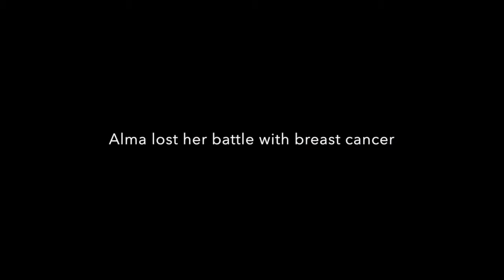2014 Paint It Forward Giveaway Completed by ALLBRIGHT 1-800-PAINTING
As part of our Paint-It-forward program, each year we ask our local community to submit stories of those who are in need of painting, but don't have the financial means.

The video documents the paint makeover for the Espinoza family who lost Alma, a wife and mother of four children to breast cancer.

If you know of someone who is struggling and needs interior or exterior paint work in the greater Los Angeles areas, please visit our community

ALLBRIGHT 1-800-PAINTING was founded 27 years ago and is a full service painting company that serves Los Angeles, Santa Clarita Valley, San Fernando Valley, and Ventura County.  ALLBRIGHT 1-800-PAINTING is an award-winning company specializing in commercial, HOA, and residential painting. We use premium products and superior techniques for beautiful, lasting results. Our Painting Happiness philosophy ensures minimal disruption and maximized results. Servicing all of the greater Los Angeles area. We are dedicated to the betterment of our customers, employees, community, and trade. It's our goal to make your day ALBRIGHT!